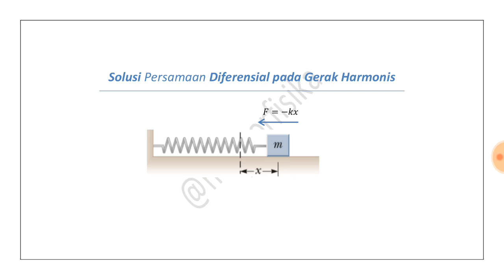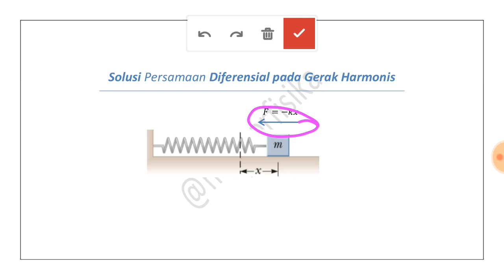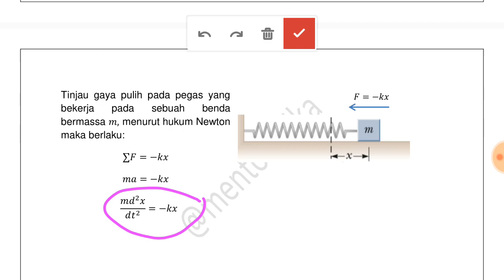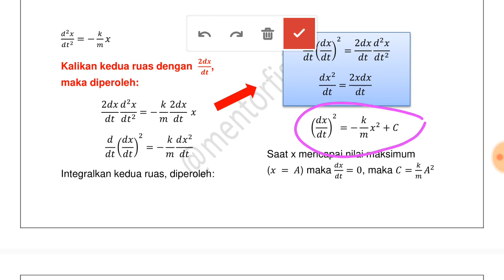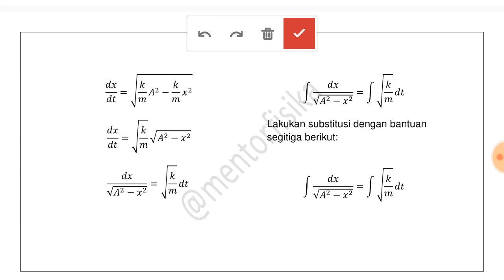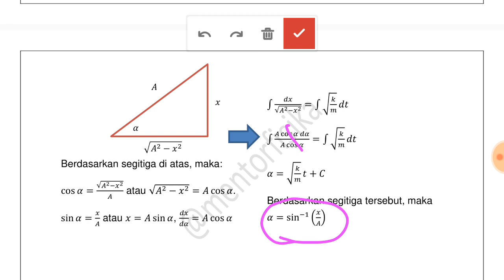Persamaan Differensial pada Gerak Harmonik sederhana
Solusi persamaan diferensial gerak harmonik sederhana.